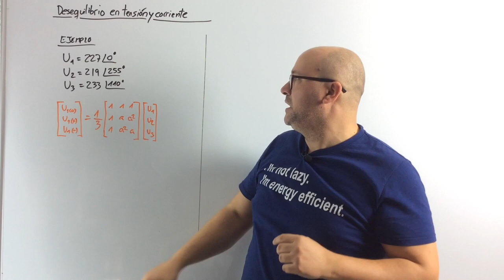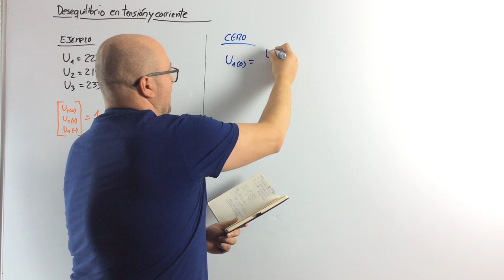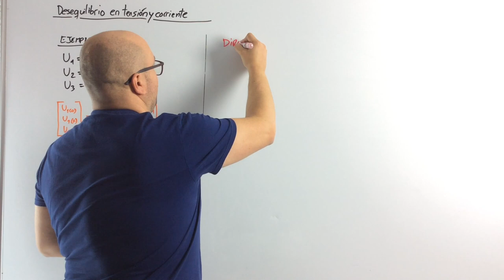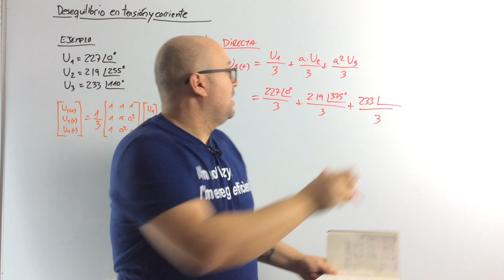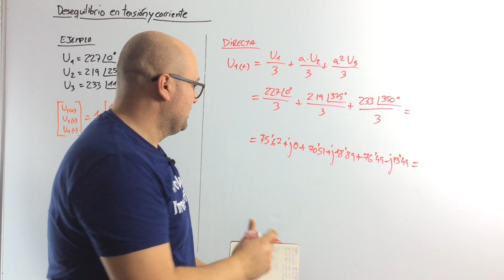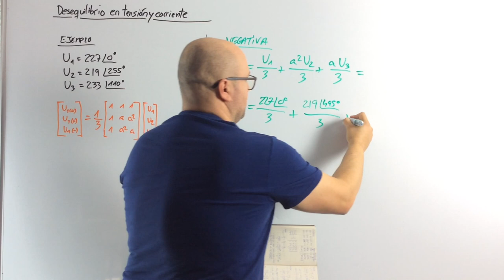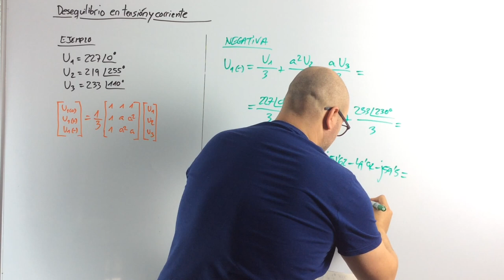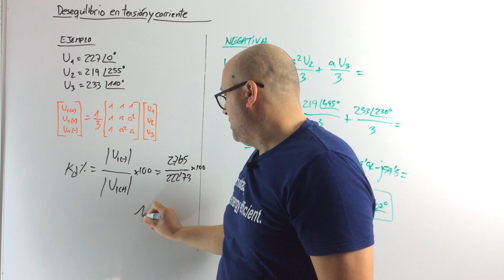⚡ Desequilibrio de TENSIÓN y CORRIENTE [Parte 3]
En este vídeo veremos el cálculo de desequilibrio de corriente y tensión utilizando el método de componentes simétricas (parte 3)

*** PREGUNTAS/COMENTARIOS ***

*** CONECTA ***